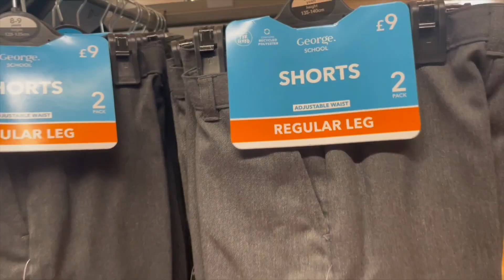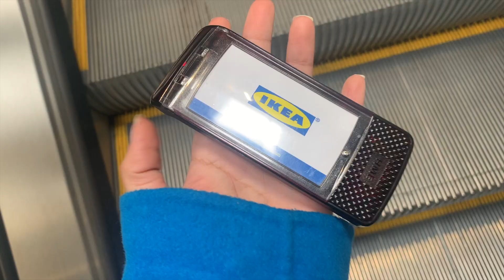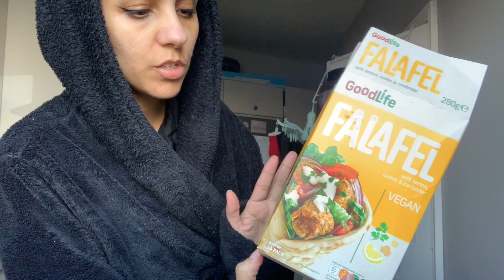RAMADAN VLOG 2023 | Madalene H.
Welcome to my last Ramadan vlog for the year!

If you have any questions for me, pop them down below and I’ll get back to you once I can.

FAQs ❤c
A: Half Yemeni & half white living in the U.K.

Q: Do you work?
A: Yes, I’ve been a primary school teacher for about 8 years.

A: I’m married to Yasar and we both share two children; Casim is who 5 and Ascia who is 1 years of age.

Q: What kind of content do you create?
A: I mainly document my journey in motherhood. When I become a mum, I realised there was so much to know and learn, so I share everything in hope that it will help other mums too. I also include lifestyle content through my vlogs which include anything that life throws at me.